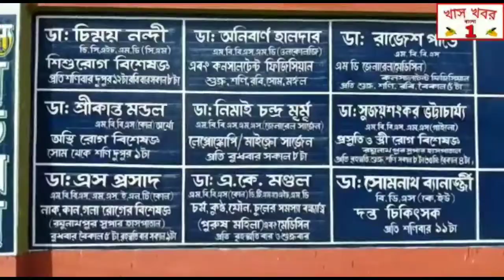অশান্ত দিল্লি থেকে ফিরলো বাংলার শ্রমিকেরা